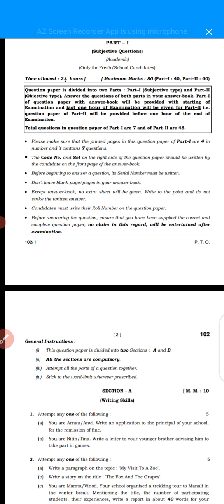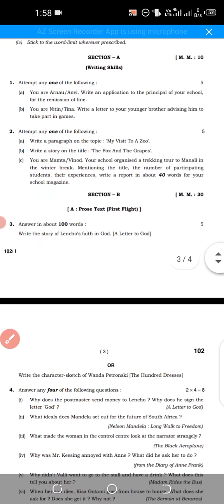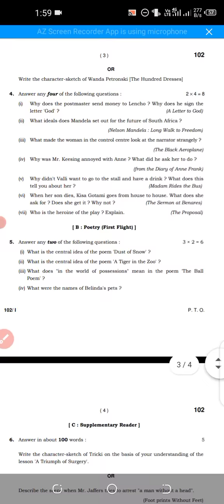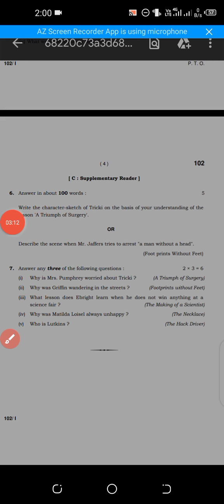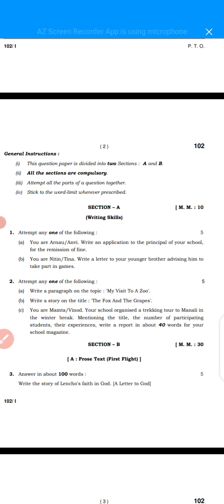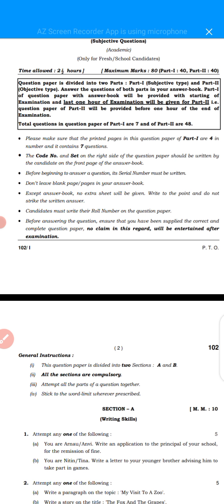HBSE board 10th English Exam || 4 April Exam || Haryana Board 10th Class Exam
2022, hbse, hbse board news, hbse board news today, 10th class board exam news today 2022, hbse 12th class board exam 2022, hbse 10th class board exam 2022, hbse

🛑 CBSE CLASS 10 ENGLISH SCIENCE MATHS AND SOCIAL SCIENCE SAMPLE PAPER FOR TERM 2 EXAM

आप यहां से इन सैंपल पेपर्स को खरीद कर भी अपनी तैयारी और अच्छी कर सकते हैं यह सारे पेपर सीबीएसई के द्वारा ही बनाए गए हैं। 😊😊

🔴 WIRELESS  SPEAKER

TE

research